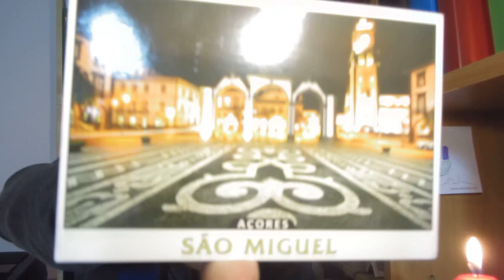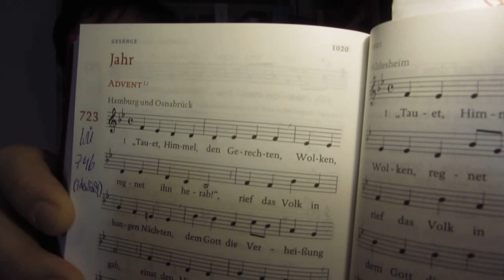Kommentar 10: Herzlichen Dank an Jürgen (Azoren), sowie Stefan und Anonymus für das Gotteslob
Tauet Himmel den Gerechten - rechts oder links, mit Stichnoten oder ohne? Das kann man sich in z.B. in ‪‎Hamburg‬, ‪Hildesheim‬, ‪‎Osnabrück‬ und v.a. ‪Österreich‬ fragen ;-)
Ansonsten noch ein paar Grüße hier im Video :)